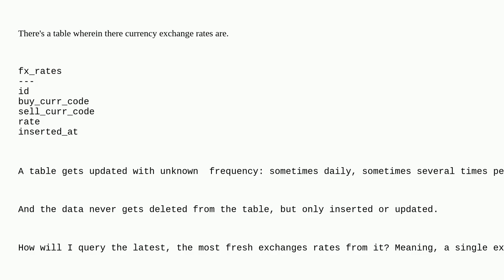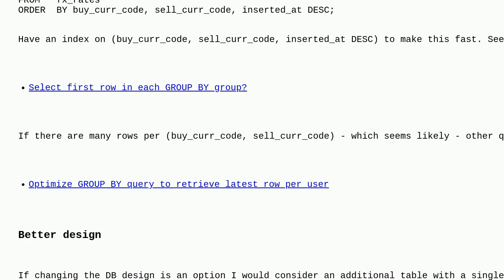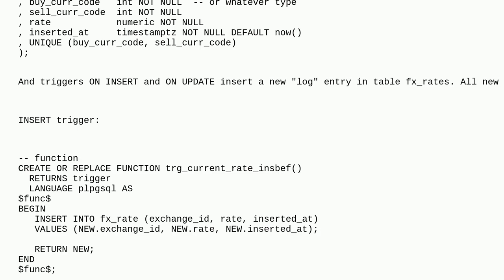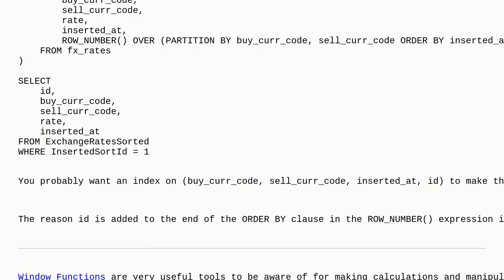Dba: How to query most recent pair of each unique data-pair?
How to query most recent pair of each unique data-pair?

A special thanks goes out to the awesome community

  index query-performance performance query postgresql